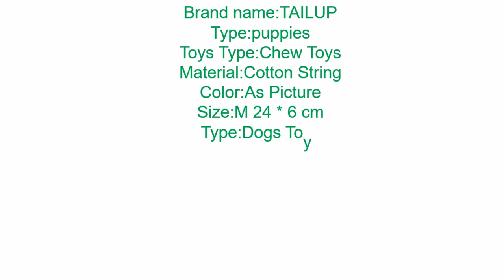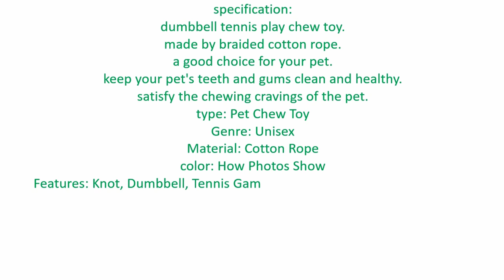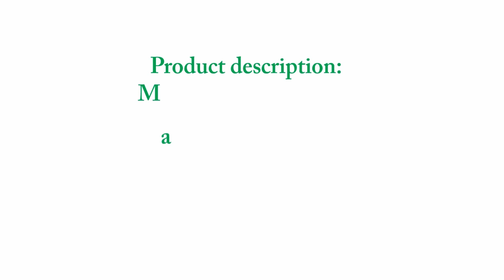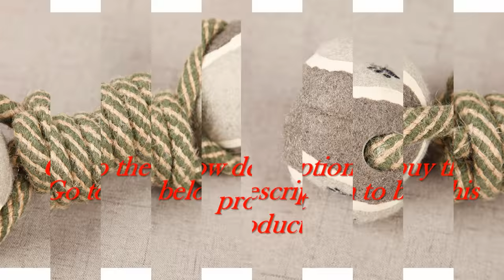DIY Dog Toy dumbell || Dumbbell Squeaker Toy 2019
Pet Dog Toys New Arrival Rope Dumbbell Bone Toy Resistant to Biting Chew Clean Teeth for Medium-Large Dog Toy Pet Play Product